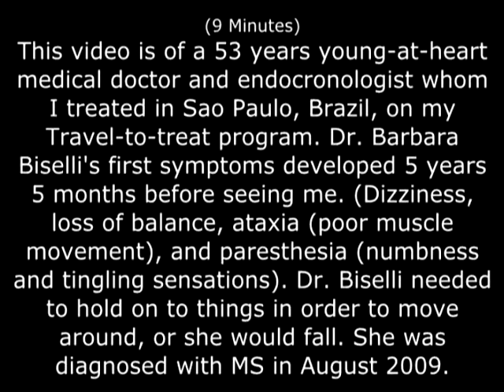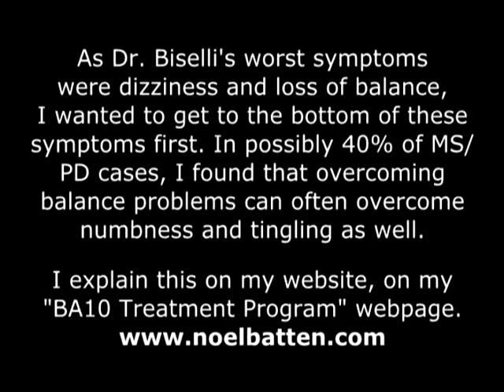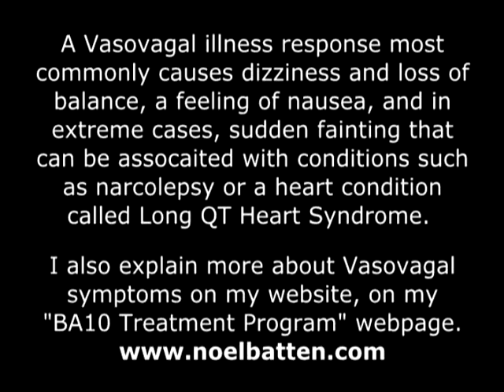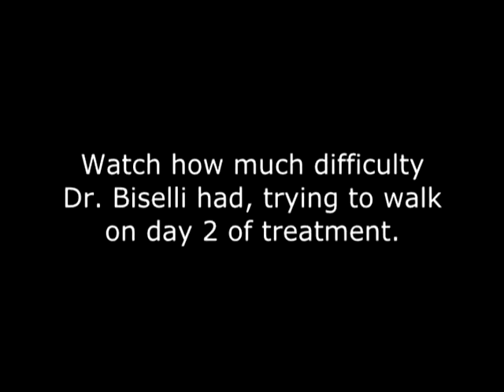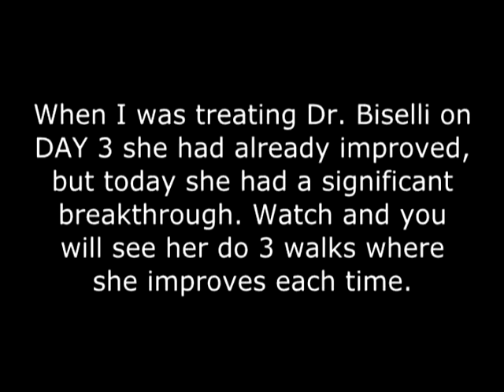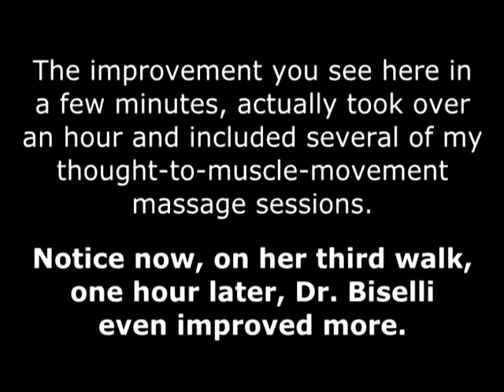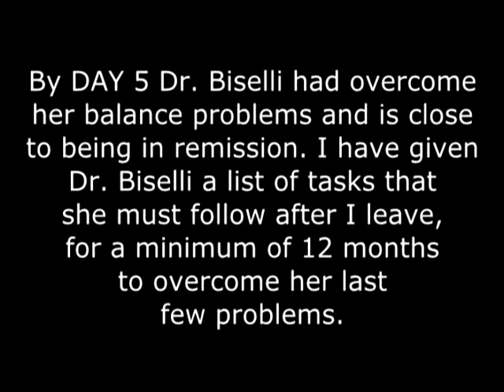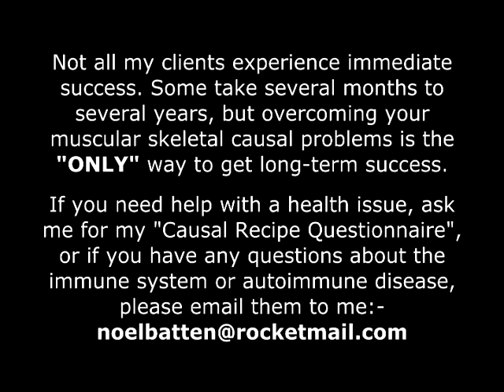If MS Were Caused By Myelin Degeneration, Symptom Severity Would "NEVER" Vary!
This video of medical doctor Dr. Bisilli, "PROVES" that it is "ABSOLUTELY IMPOSSIBLE" for demyelination (atrophy, which means: "DEATH" of sections of the myelin sheath), to be the cause of symptoms of multiple sclerosis, which is what drug company lecturers are trained to teach doctors & neurologists at medical school, is the cause of all MS symptoms. --- If death of certain sections of the myelin sheath were the cause of all MS symptoms, it is just common sense that patients diagnosed with MS would "NEVER" experience any variation in symptom severity, because to experience that variation, the myelin sheath would have to quickly repair, and then atrophy again when symptom severity returned. --- All MS patients usually feel symptom reduction after a good sleep, & some experience so much variation sometimes after only a short afternoon nap that medical leaders have given this extreme symptom variation a special name: - "Relapsing-Remitting MS". --- This video reveals that the cause of all MS symptoms is (1) spinal curvature, (2) swelling of the brain stem medulla spinalis due to C1 & or C2 subluxations (twisting), (3) excess rigidity in the neck, shoulder and lower back (hip) muscles pulling on the spine to cause (1) & (2). --- These are the causes that Dr. James Parkinson documented as the reason for all Parkinson symptoms but these 3 abnormalities are not so easy to overcome because the longer they exist, the more ancillary faults they cause to develop along the way.

Medical doctor, Dr. Barbara Biselli from Brazil, was devastated when diagnosed with multiple sclerosis and because the medical profession offered her no solutions, she invited Noel Batten to come to Brazil and treat her on his Travel-to-treat program. After Noel found causal problems that no other medical or natural health practitioner had brought to her attention and she regained her walking ability when he rectified those problems, she was very impressed. In Noel's book "Multiple Sclerosis The Greatest Medical Mistake" he explains how MS is not caused by myelin degeneration and that fact is recorded in many medical journals that medical leaders don't want you to know about.